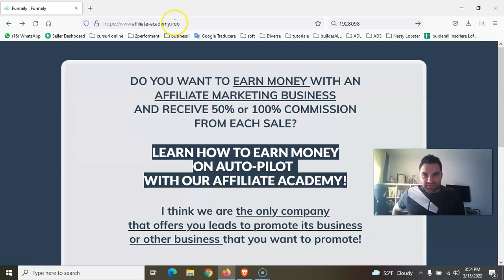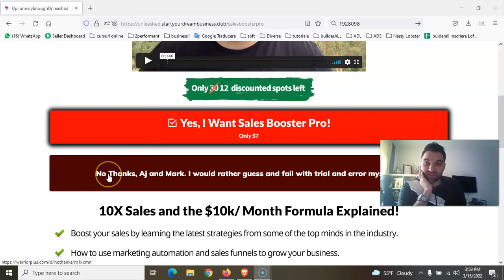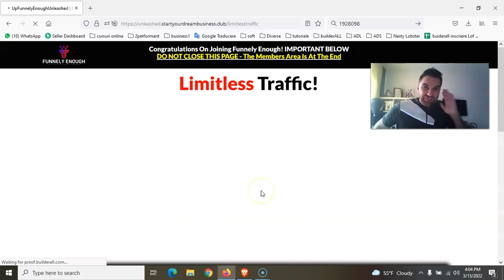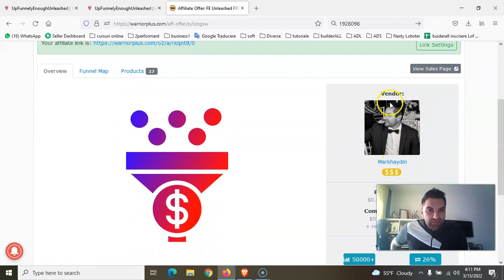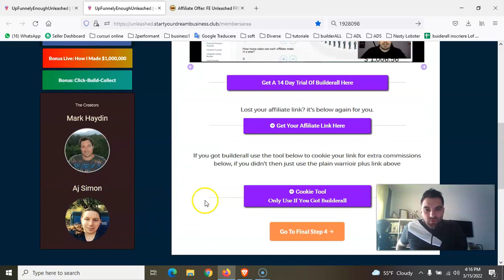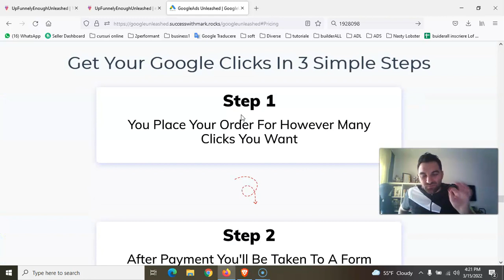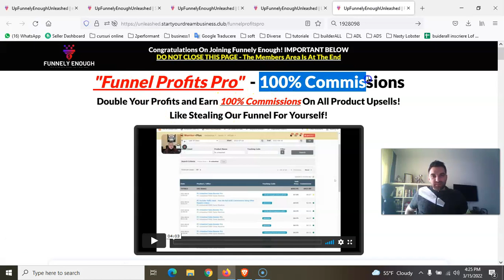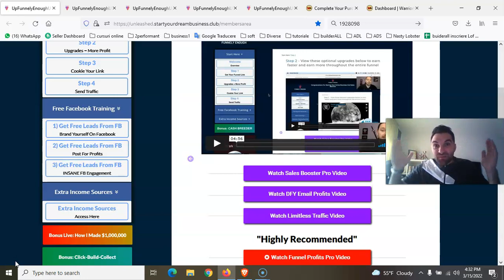Afla cum sa faci bani online din marketing afiliat fara nicio investitie! cum sa faci bani afiliere!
iar daca vrei sa generezi bani din Marketing Afiliat fara niciun ban investit, exact cum ti-am aratat eu in video-ul de mai sus, atunci da click aici

 -video-ul  de astazi se numeste “Afla cum sa faci bani online din marketing afiliat fara nicio investitie! Afla cum sa faci bani usor si rapid din afiliere!” si sper sa aiba success fiindca are scop educativ financiar.

- video-ul “Afla cum sa faci bani online din marketing afiliat fara nicio investitie! Afla cum sa faci bani usor si rapid din afiliere!” are ca scop sa aduca valoare in viata oamenilor si doar tu ma poti ajuta la marketing-ul online distribuind acest video.

-  video-ul “Afla cum sa faci bani online din marketing afiliat fara nicio investitie! Afla cum sa faci bani usor si rapid din afiliere!” este un video creat in totalitate de Laurentiu Florea

- daca ti-a placut si tie acest video  “Afla cum sa faci bani online din marketing afiliat fara nicio investitie! Afla cum sa faci bani usor si rapid din afiliere!” m-as bucura tare mult sa ma ajuti sa impartasesc acest video la cat mai multe persoane.

Despre Laurentiu Florea:
- Expert in automatizarea oricarui tip de afacere. (90% din afaceri pot fi automatizate daca stii cum)

Mesaj de la Laurentiu Florea:
- Iti multumesc pentru ca ai vizionat video-ul de astazi: “Afla cum sa faci bani online din marketing afiliat fara nicio investitie! Afla cum sa faci bani usor si rapid din afiliere!”
- Iti promit ca voi oferi continut de valoare  si iti cer sa fii alaturi de mine pentru a transmite mai departe aceste video-uri.  Cel mai bun marketing online este atunci cand si tu dai share la acest video!

Tag-uri neimportante pentru indexarea corecta a videoului:
Afla cum sa faci bani online din marketing afiliat fara nicio investitie! Afla cum sa faci bani usor si rapid din afiliere! Afla cum poti porni o afacere de la zero fara nicio invetitie. O afacere profitabila pe care sa o pornesti fara niciun ban si nicio investitie financiara. Doar timpul tau este singura resura pe care trebuie sa o investesti sau in bani in marketing daca doresti sa faci campanii sponsorizate ca sa obtii cat mai multi vizitatori pe site-ul tau pe care il vei primi gratuit fiindca aceasta afacere de afiliere, adica marketing afiliat este gratuita si nu trebuie sa ai niciun ban pentru a castiga bani si poti sa dezvolti aceasta afacere de acasa in timpul liber, part time si sa ai in venit extra, un venit pasiv care poate sa fie extrem de generos fiindca nu ai niciun cost de pornire si nu platesti niciun ban, iar tot comisionul este profitul tau fiindca nu ai nicio mententa lunara si nu platesti niciun abonament lunar. Asadar, Afla cum poti sa castigi bani usor si rapid din marketing afiliat fara niciun ban si nicio investitie si incepe sa lucrezi part time de acasa pentru a genera bani online, venit pasiv care sa iti ofere libertatea financiara dorita: timp si bani!